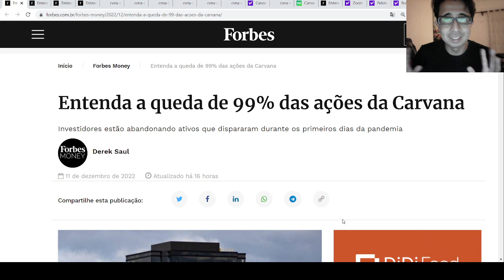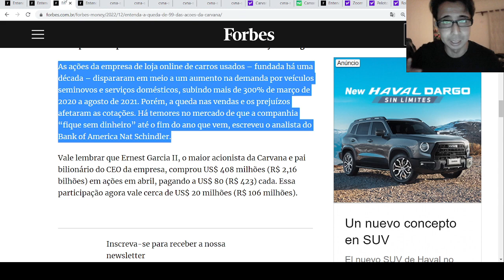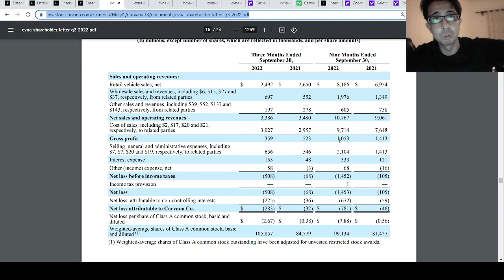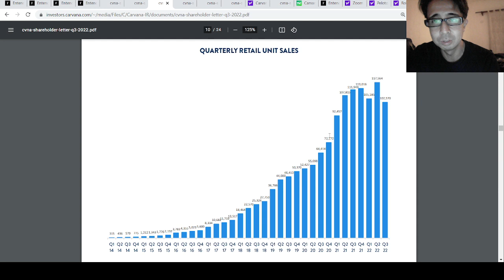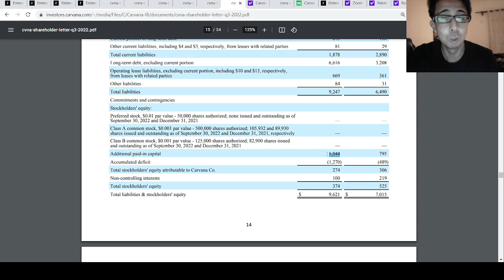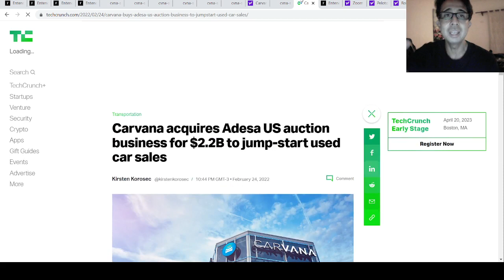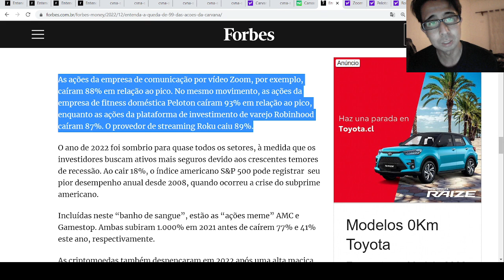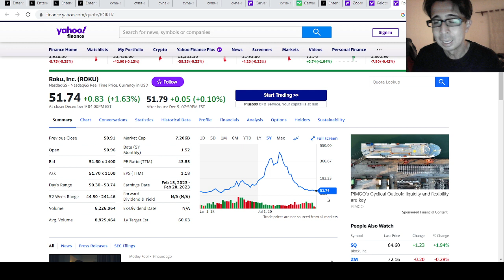BTC News - Carvana perde 90% do valor com a queda dos preços de carros usados!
Saiba mais sobre os cursos da BTC!
Inscrições abertas para as turmas de 2023!!!